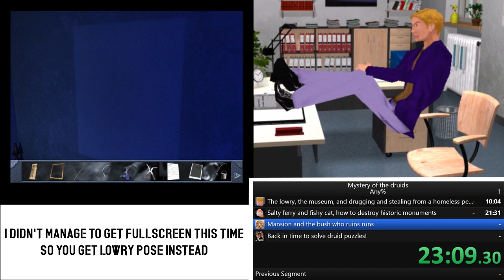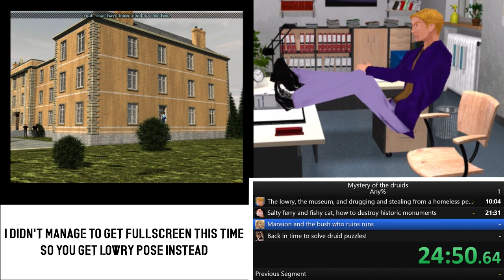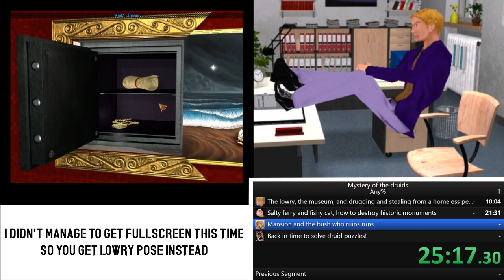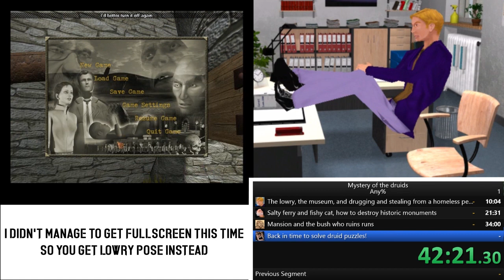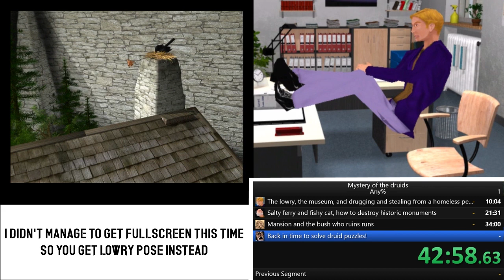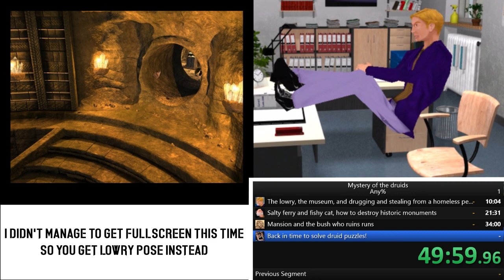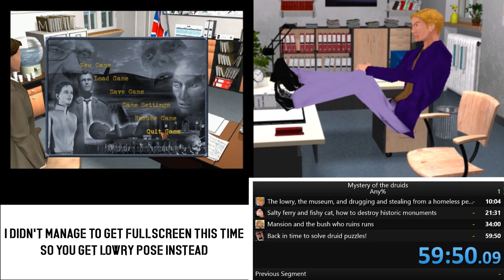Mystery of the druids | Speedrun/Good End - 59:50 [Old WR]